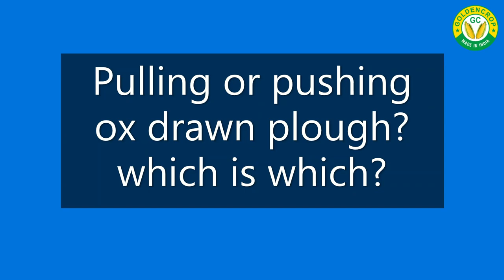Working Video & Useful Information about Golden Crop OX Drawn Plough by R G Industries, India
We - R. G. Industries are the leading Manufacturer, Supplier & Exporter of Golden Crop Animal Drawn Plough or Ox Drawn Plough and Spare Parts. Made in India Product.

We are very grateful to Prof. Henry Bwisa for his explanation and working video on Ox Drawn Plough.

We are committed to provide reliable, cost-effective and innovative ploughing solutions to our valued customers that in turn ensure complete customer satisfaction.

If you are planning to buy Animal Drawn Plough or Spare Parts, please feel free to tell us about your requirements along with your Complete Address, WhatsApp No and Email.

Please fill the Inquiry Form so that Sales Manager can contact you

R. G. INDUSTIRES INDIA